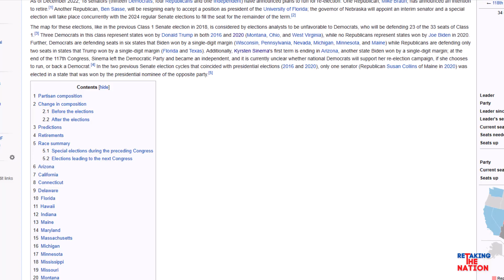2024 SENATE PREDICTION | GOP needs to get their act together | Full Map Included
2024 Senate Prediction. Republican map is very favorable.

America First commentary, working towards a More Perfect Right Wing.